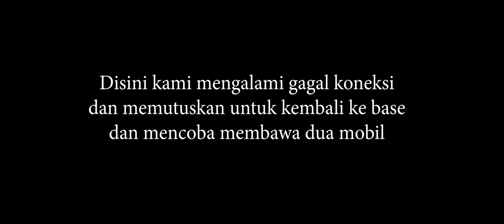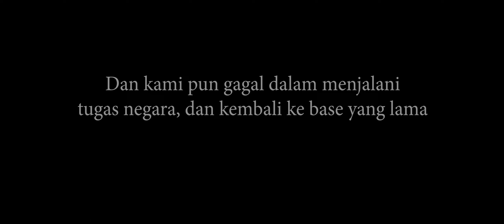FUNNY MOMENT PROJECT ZOMBOID